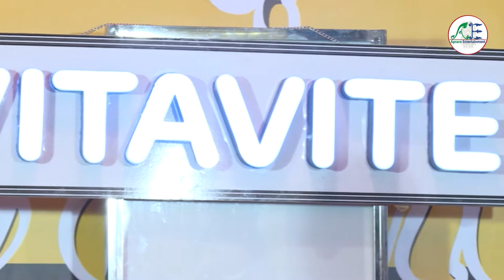កម្មវិធី និយាយដើមបុរស On Air - 05/10/2019 - Break 04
កម្មវិធី និយាយដើមបុរស On Air - 05/10/2019 - Break 01
ប្រធានបទ "ប្ដីប្រមឹក"